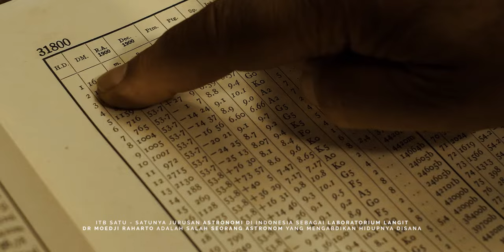TRAILER DOKUMENTER " MEMBACA LANGIT "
synopsis :
OBSERVATORIUM BOSSCHA ADALAH SEBUAH SAKSI BISU BERKEMBANGNYA ILMU ASTRONOMI DI INDONESIA.
KEBERADAAANNYA HINGGA KINI TIDAK BISA DIPISAHKAN DARI PROGRAM STUDI ASTRONOMI DI ITB
ITB SATU - SATUNYA JURUSAN ASTRONOMI DI INDONESIA SEBAGAI LABORATORIUM LANGIT
DR MOEDJI RAHARTO ADALAH SALAH SEORANG ASTRONOM YANG MENGABDIKAN HIDUPNYA DISANA
IA MENUTURKAN KISAHNYA SAAT PERTAMA KALI DI BOSSCHA HINGGA MENYELESAIKAN DISERTASI
TENTANG BINTANG - BINTANG DI GALAKSI BIMASAKTI
MELALUI EMPAT DEKADE TINGGAL DISANA
PAK MOEDJI MENYAKSIKAN SENDIRI BOSSCHA TELAH TERGANGGU POLUSI CAHAYA
KINI NASIB ILMU ASTRONOMI DI INDONESIA TIDAK HANYA TERGANTUNG PADA KAUM ASTRONOMI
TAPI JUGA DUKUNGAN MASYARAKAT SANGAT DIBUTUHKAN DALAM MENCIPTKAN LANGIT MALAM YANG GELAP

PRODUCER IQBAL ALFAJRI LINE PRODUCER MUHAMMAD FATAHILLAH
WRITTER & DIRECTOR AISYAH AMIRAH ASS DIRECTOR DESTRI TSURAYA
DIRECTOR OF PHOTOGRAPHY DIDIK KURNIAWAN
SOUND & MUSIC DIRECTOR YD NAFIS
EDITOR MUHAMMAD FATAHILLAH